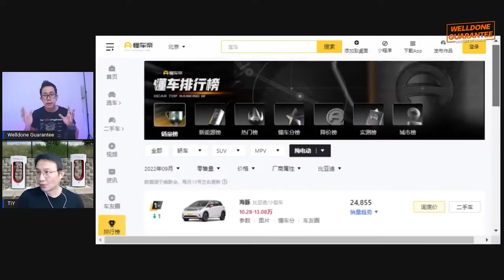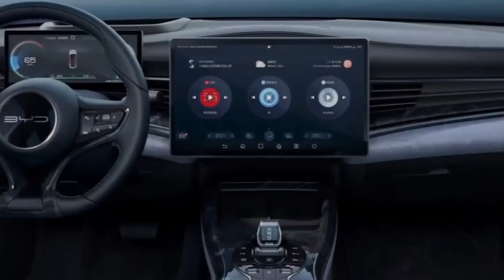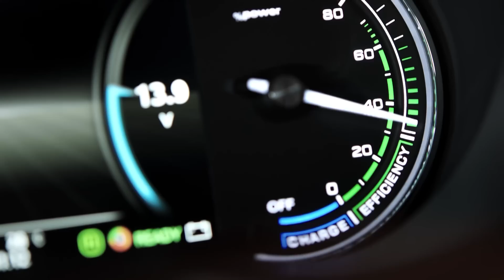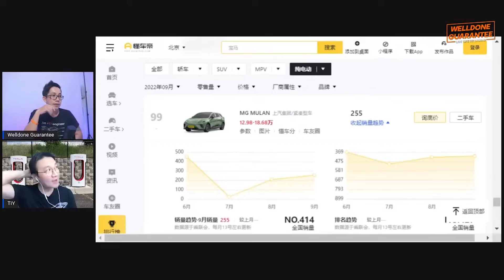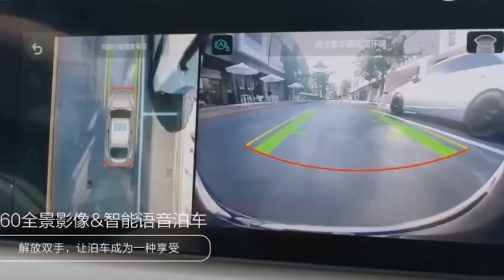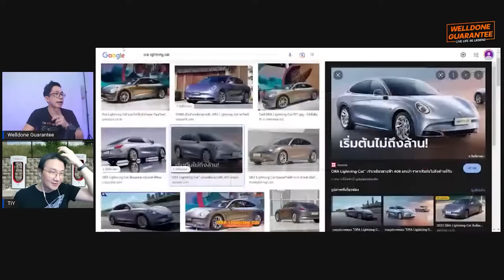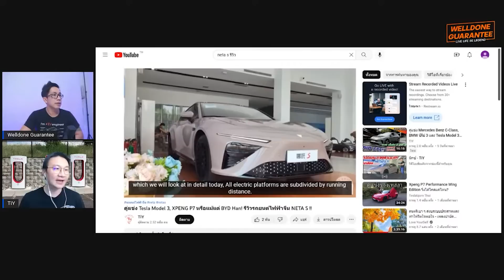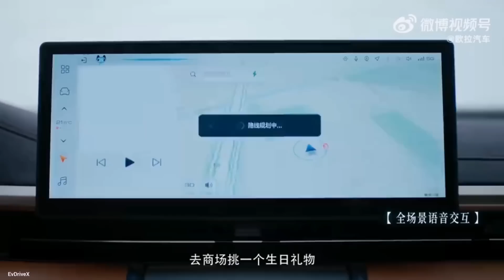ตลาดรถไฟฟ้าไทยระอุแน่!! 4 ค่ายจีนจ่อเปิดตัวรถใหม่ชิงความเป็นเจ้าตลาด Motor Expo 2022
ตลาดรถยนต์ไฟฟ้าไทยระอุ 4 ค่ายรถไฟฟ้าจีนเตรียมเปิดตัวรถใหม่ ในงาน Motor Expo 2022 ที่จะถึงนี้
มาติดตามดูกันว่าจะเอารุ่นอะไรมาเปิดบ้างราคาจะประมาณเท่าไหร่
ขอขอบคุณ พี่ติ่ง @TiY

🚘⚡สำหรับใครที่สนใจอยากเป็นส่วนหนึ่งในการผลักดัน รถยนต์ไฟฟ้าและพลังงานทางเลือกให้เกิดขึ้นในประเทศไทย💥💥
สามารถดูข้อมูลที่ใน เว็ปไซป์ได้แล้ว